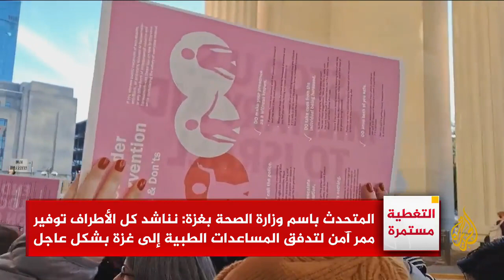Al Jazeera Arabic interview on critical Jewish voices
Interview with investigative journalist, author and film-maker Antony Loewenstein on the growth of critical Judaism in a time of war.
The interview was recorded live on 3 November, 2023 with Al Jazeera Arabic.